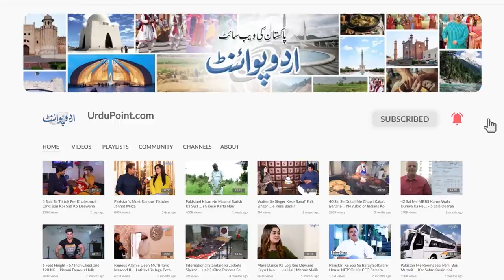White Collar Job Ke Khawab Chor Kar M.Phil Pass Naujawan Rassi Aur Bailchay Bechne Laga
Saleem Nasir from Karachi is an M.phil degree holder. After struggling with unsuitable jobs he finally opened a small shop of ropes and started his own business. UrduPoint anchor Syed Tabish Kafili has interviewed him. What is his story and what he felt when did not find a suitable job for himself despite highly educated, let us know in the video.
Anchor: Tabish Kafeeli